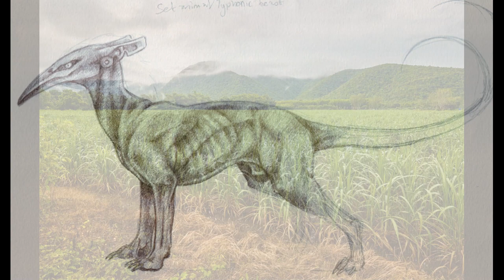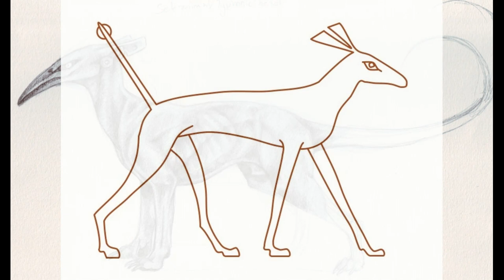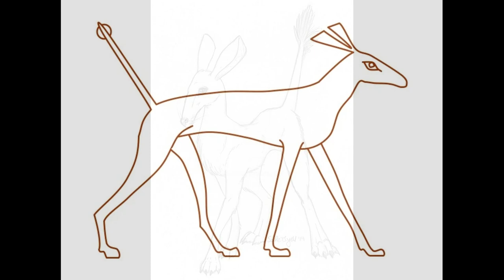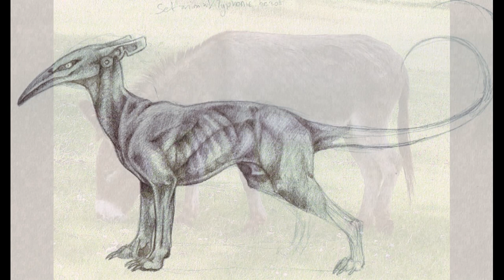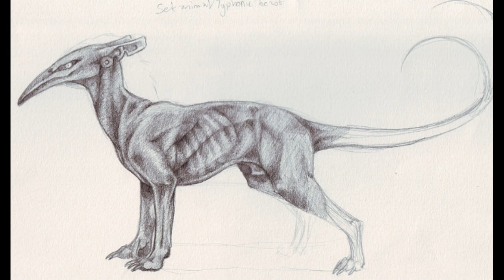Salawa: The Beast of Set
The salawa (meaning Scary Wolf) is a canine cryptid reportedly found in the deserts of Egypt. It is supposed to resemble a dog or wolf as tall as five feet at the shoulder. It has a large tail, striped fur and pointed ears which appear oversized. A local witness described it as “bigger than a donkey, smaller than a camel with long neck and tail”. The salawa is believed to frequent sugar cane farms which are very common in parts of Egypt and it is said to hunt lizards and mammals for survival, and sometimes it is said to target people as well.